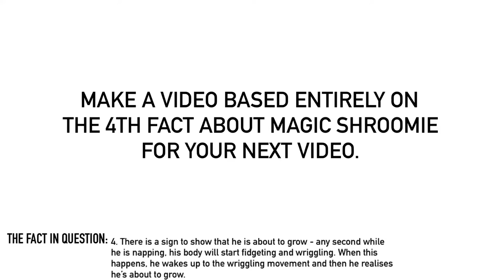@MrMenFan677, Here’s A Video You Can Do About Magic Shroomie